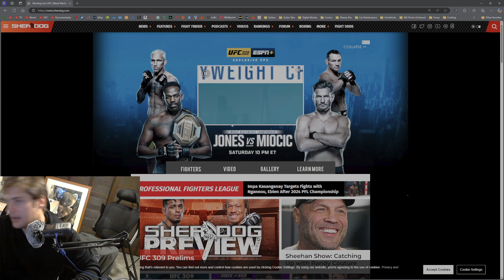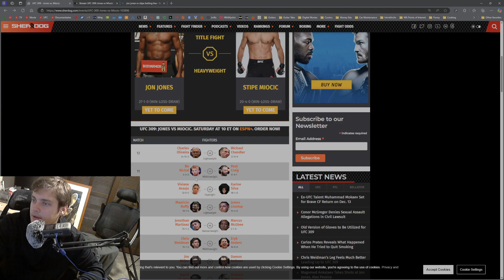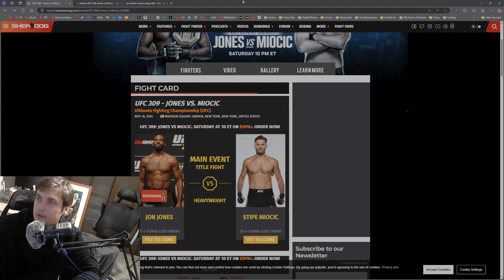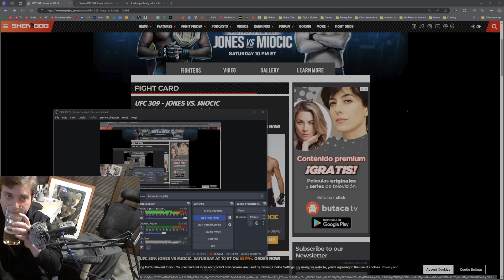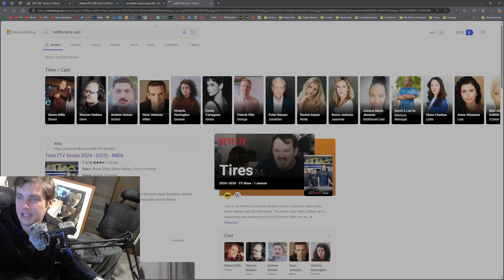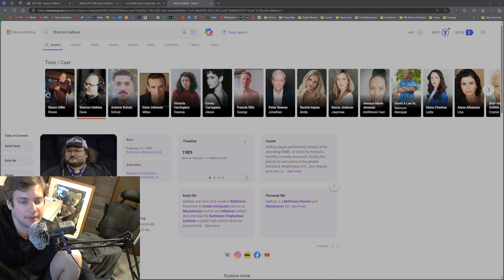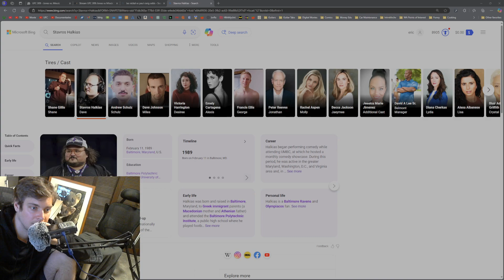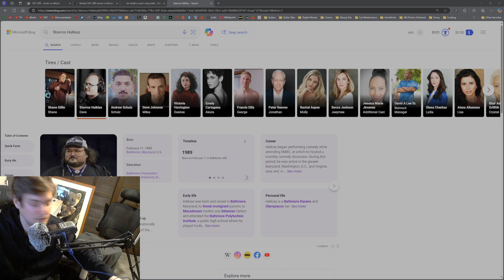24 1113 UFC Diablo 4